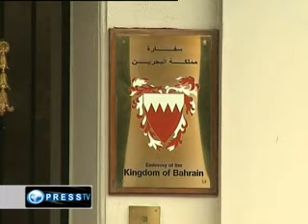London holds seminar on Bahrain human rights.flv